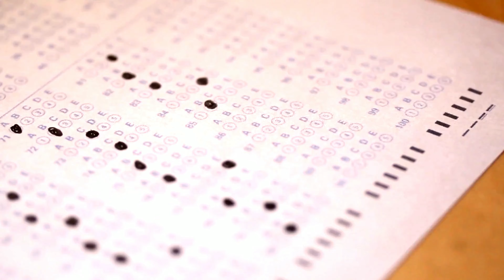Board Certified Coach Guide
Are you ready to take the next step in your coaching career? This guide will walk you through becoming a Board Certified Coach with the Center for Credentialing and Education.

Whether you are an experienced coach or just starting out, we cover everything you need to know—from the benefits of becoming BCC certified to eligibility requirements, the application process, and how to best prepare for the exam. With certification, you can also choose an optional designation specialty, help to stand out even more in a competitive field. We will also explore what it takes to maintain your certification and stay current with continuing education.

This guide covers the implementation of the update to the BCCE in early 2025. For more information on how to prepare for both the current and updated exams, be sure to check out our blog post

STUDY PREP
📚 BCCE Study Guide
🎴 BCCE Flashcards
📜 BCC Documentation
💡 Coaching Prompts

ONLINE THERAPY
🧠 I do not offer therapy.

💡 Ring Light
✨ Ring Light Diffuser
👓 Diffuser For Glasses
🎥 Video: Panasonic GH5

I am a licensed therapist specializing in mental health and addiction, and a board certified coach, driven by a strong commitment to advocate for mental well-being. My primary focus lies in creating informative videos that demystify mental health and work towards dismantling its associated stigma.

00:00 BBC Introduction
00:14 BCC Credential
01:03 Eligibility and Requirements
01:28 Application Process
01:44 Exam Prep
02:21 Study Resources
02:37 Core Competencies
03:59 Maintaining Certification
04:30 Career Benefits
04:55 Next Steps
05:07 Outro